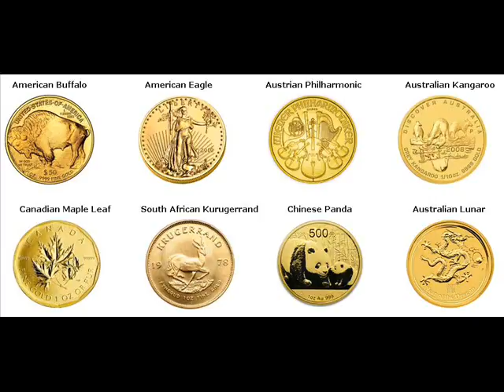500 Gram Gold Bars For Sale Caseville Michigan